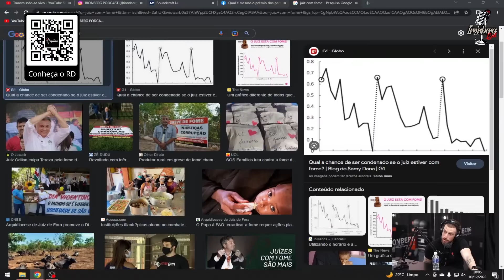O ESTUDO dos JUÍZES COM FOME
Pessoal, tenho um Clube de assinatura onde temos aulas sobre neurociências, comportamento, finanças, nutrição, saúde mental, inglês e até cozinha básica. O objetivo é obter conhecimento prático para a vida. Tudo por menos de um Pack de cerveja. Conheça o RD

Compre seu suplemento com desconto usando meu cupom ESLEN no site da Growth

Mais sobre o Eslen Delanogare:
Eslen é psicólogo clínico, neurocientista, amante do esporte e acredita que aplicar conhecimento no dia-a-dia é a melhor forma de melhorar a saúde e a performance mental e física